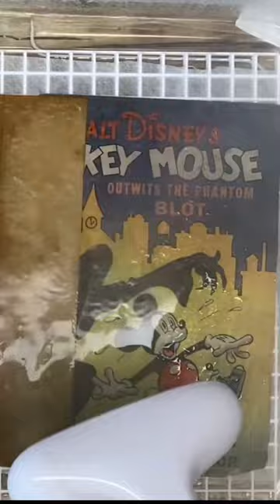Mickey Mouse 1st Comic Appearance